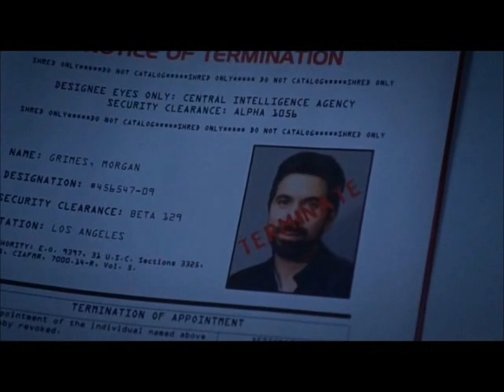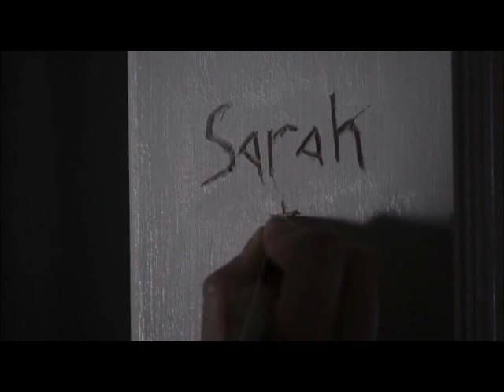chuck bartowski tributo completo FOTO+VIDEO Parte 6